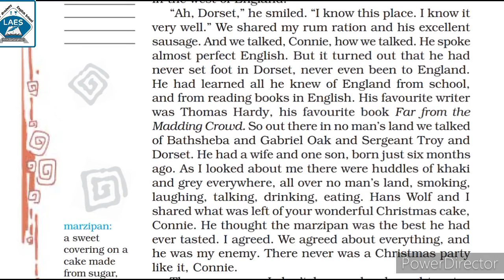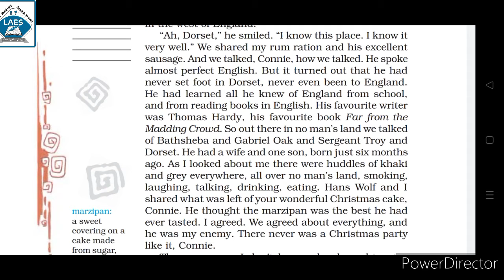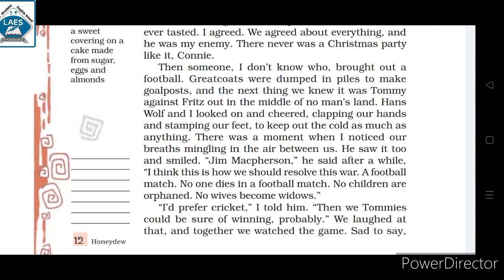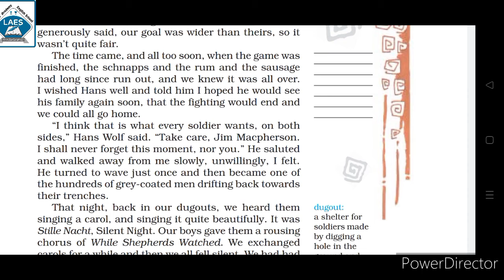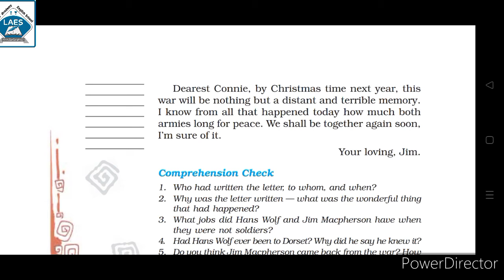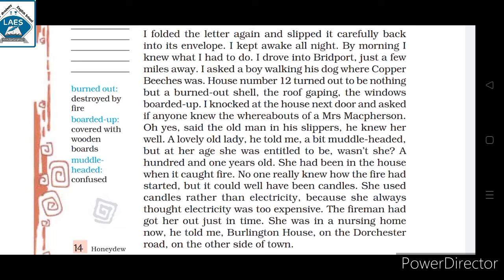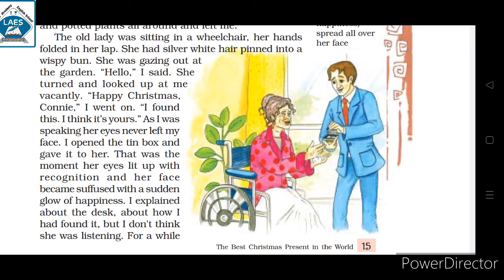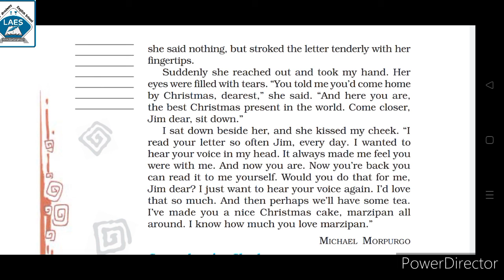NCERT Std-8th English Ch-1 The Best Christmas Present In the world (Part-2)